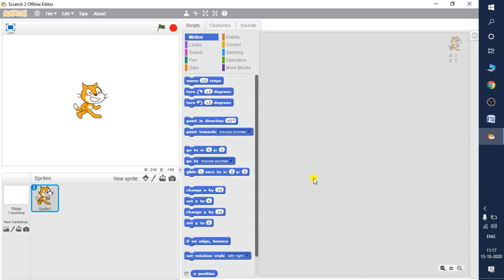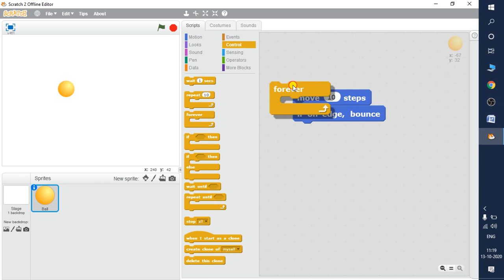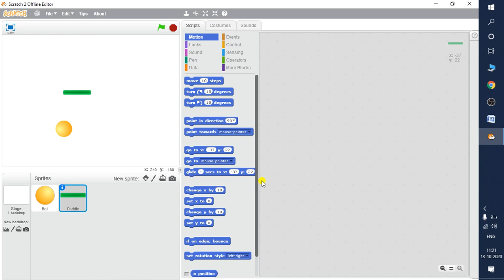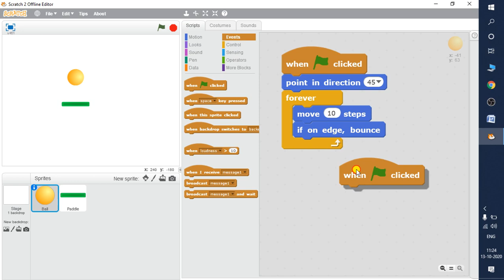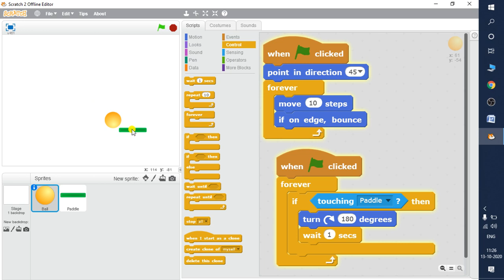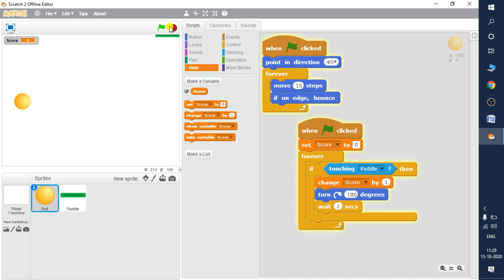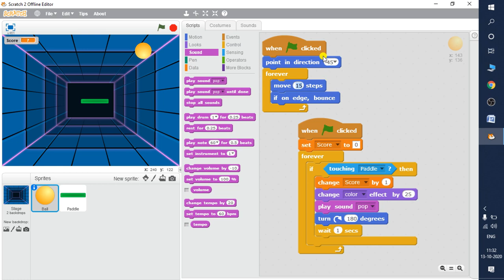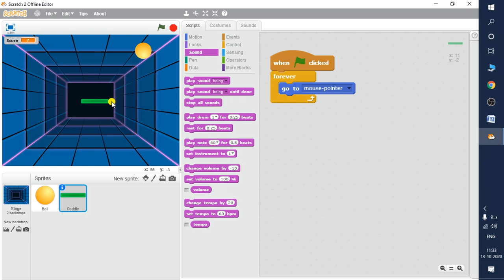||Scratch Part-8||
प्रिय विधार्थियों,
आप का अपने YouTube Channel 'Source of Information Technology' में स्वागत हैं | हम हर सम्भव प्रयास करेगे कि आप को Computer Science के सभी विषय की सही जानकारी दे |

अगर आप हमारे CHANNEL पर नये है तो CHANNEL को SUBSCRIBE करना न भूले और घन्टी के निशान को भी दबाना ना भूले. ताकि आने वाली हर Video की Notification आपको मिलती रहे|

धन्यवाद आपका अपना दोस्त Neeraj Bhardwaj